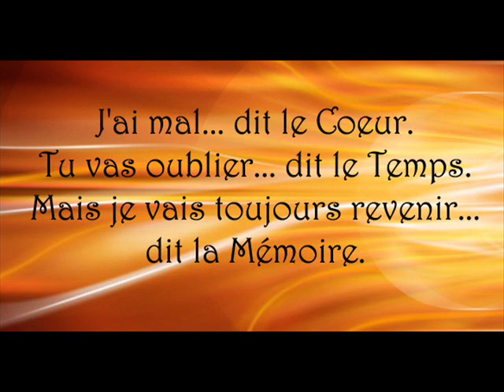JEAN MARC chante Le Printemps Revient - Cover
Qelques fotos J.M